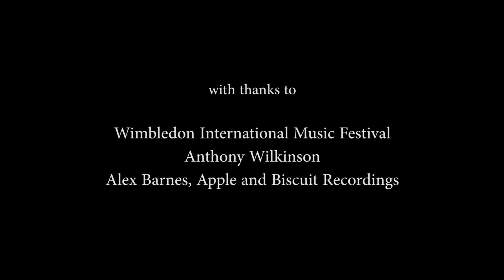Solem Quartet: Beethoven op.130 Finale LIVE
Recorded live by Wimbledon International Musical Festival. Discover more

The entire recording of Beethoven op. 130 complete with introductory discussion is available via the link above, along with eight other fantastic events as part of WIMF's 2020 virtual festival. For access to all nine events, try the Festival Pass

With thanks to WIMF Festival Director, Anthony Wilkinson, and Apple and Biscuit Recordings.

Amy Tress, violin 1
William Newell, violin 2
Stephen Upshaw, viola
Stephanie Tress, cello